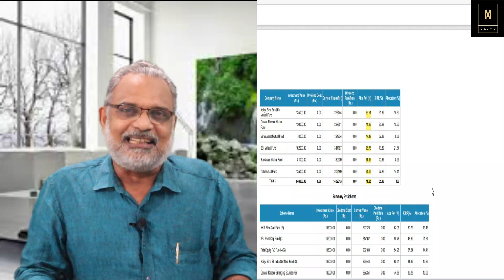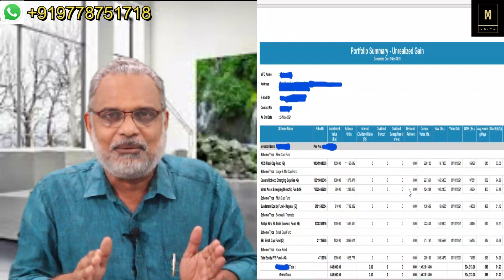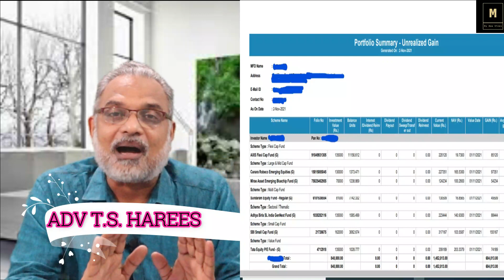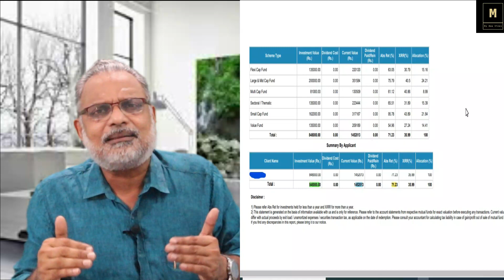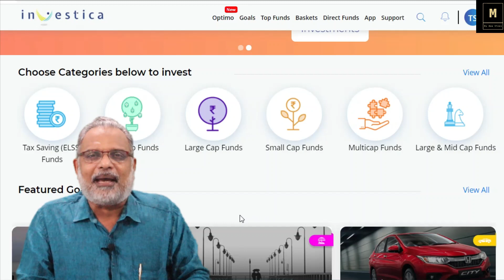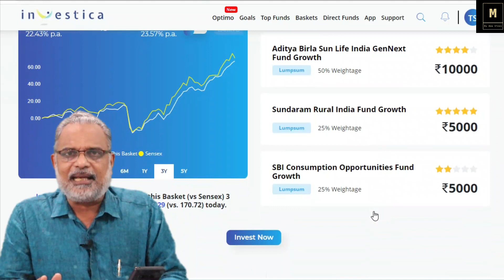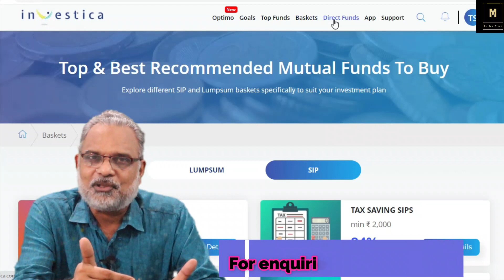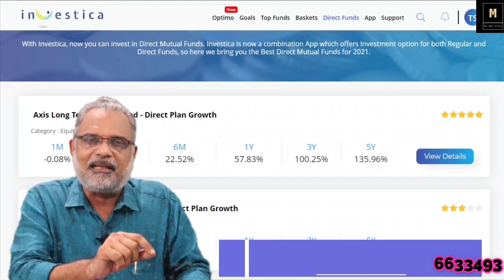സമ്പാദ്യം ഇരട്ടിപ്പിക്കാൻ നോട്ടിരട്ടിപ്പിക്കലല്ല മാർഗം! മൂച്വൽ ഫണ്ടിൽ നിക്ഷേപിച്ചുനോക്കൂ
അത്ഭുതങ്ങൾ സൃഷ്ട്ടിക്കുന്ന മൂച്വൽ ഫണ്ട് മാജിക് നിങ്ങൾക്കും കാണാം !
എസ് ഐ പി എന്ന നിലയിൽ പ്രതിമാസം അയ്യായിരം രൂപ വച്ച് നിക്ഷേപിക്കൂ നിങ്ങൾക്ക് സമ്പാദ്യ വർധനയുടെ പ്രകടമായ മാറ്റം ദർശിക്കാൻ കഴിയും

INVESTICA ആപ്പ് വഴി മൂച്വൽ ഫണ്ട് വാങ്ങാൻ കഴിയും
ഫ്രീ ആയി ഈ മൂച്വൽ ഫണ്ട്അക്കൗണ്ട് ഓപ്പൺ ചെയ്യാൻ താൽപ്പര്യമുള്ളവർ താഴെകാണുന്ന ലിങ്കിൽ ക്ലിക്ക് ചെയ്തു പേര്, മൊബൈൽ നമ്പർ, ഇമെയിൽ ഐ ഡി എന്നിവ ടൈപ്പ് ചെയ്തു സബ്മിറ്റ് ചെയ്യൂ.

ഓഹരി വിപണിയിൽ എന്റർ ചെയ്യാൻ താൽപ്പര്യമുള്ളവർ ഫ്രീ ആയി ഒരു ഡീമാറ്റ് അക്കൗണ്ട് ഓപ്പൺ ചെയ്യാൻ ചുവടെ കാണുന്ന ലിങ്കിൽ ക്ലിക്ക് ചെയ്തു ഫോം ഫിൽ ചെയ്ത് സബ്മിറ്റ് ചെയ്യുക :-